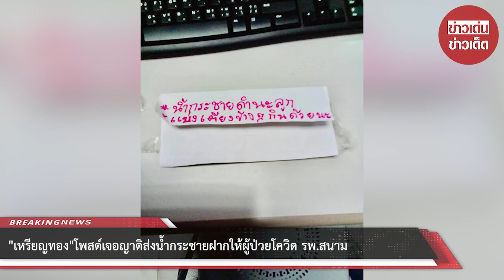เหรียญทองโพสต์เจอญาติส่งน้ำกระชายฝากให้ผู้ป่วยโควิด รพ.สนาม สุดท้ายโป๊ะแตก